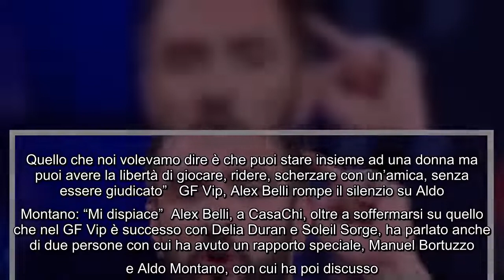Grande Fratello Vip, Alex Belli svela un retroscena su Rocco Siffredi: "Mi propose un film" Alex Bel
Grande Fratello Vip, Alex Belli svela un retroscena su Rocco Siffredi: "Mi propose un film" Alex Belli è stato indubbiamente il concorrente più discusso